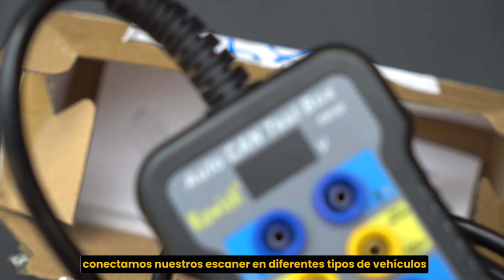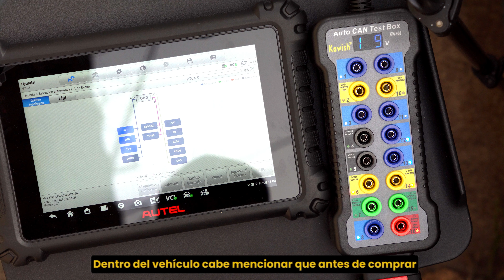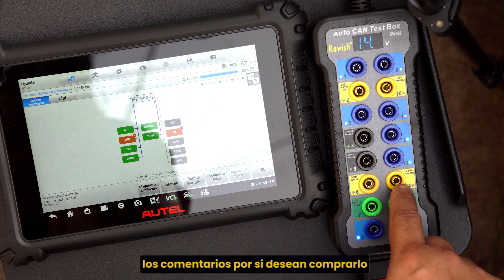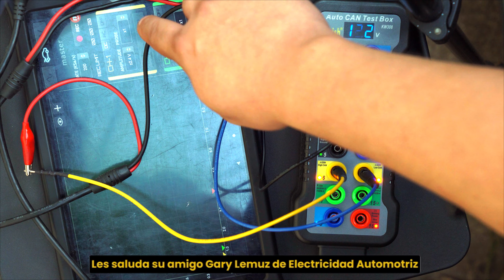caja de desconexión OBD2 KAWISH 308 breakbox out